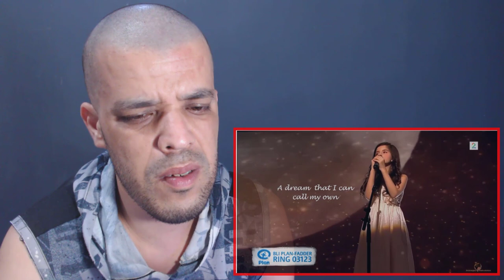"At Last " - Angelina Jordan | REACTION DZ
shorturl.at/tDTW9

shorturl.at/aHZ79

shorturl.at/gjoU6

My Full Name : Ferah Samir
My adress : Chlef / Chettia Zone10 n539
zip code : 02170